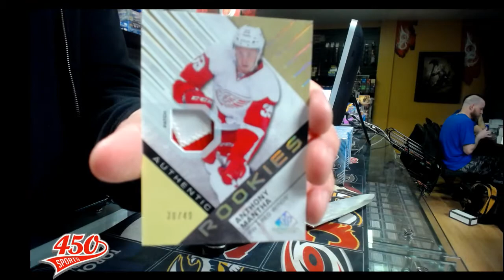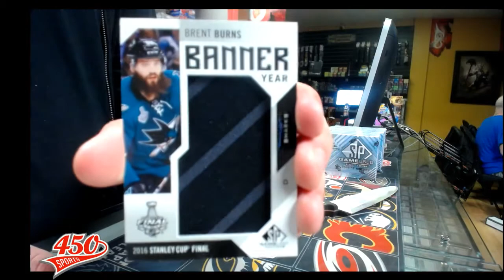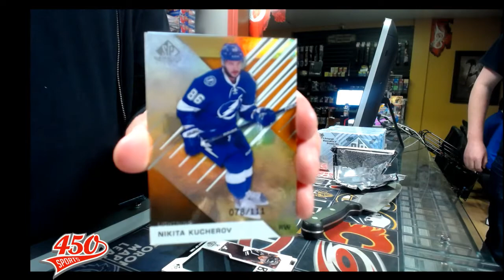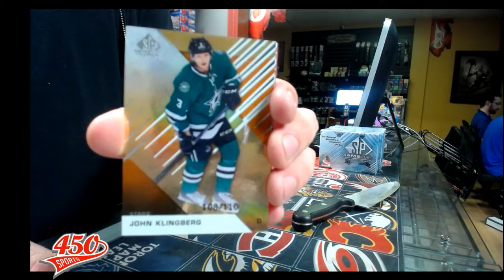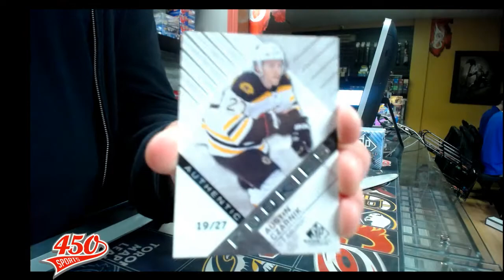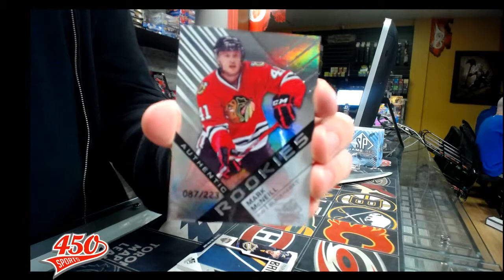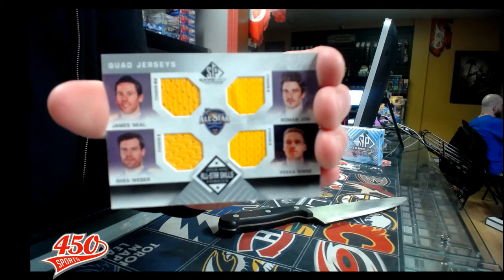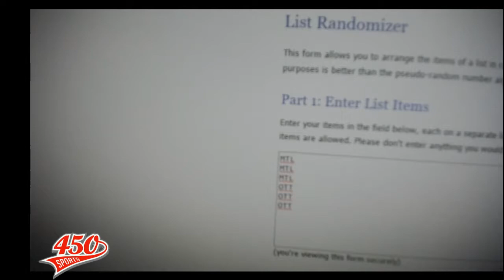450 Sports # 1431 - 2016/17 SPGU Inner Case Break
450 Sports #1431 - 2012/13 Artifacts hockey box break